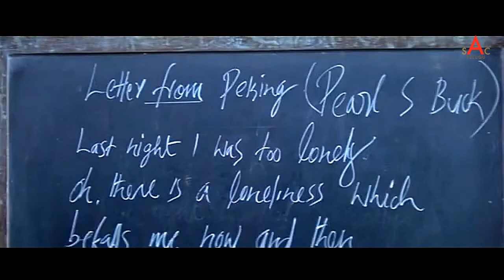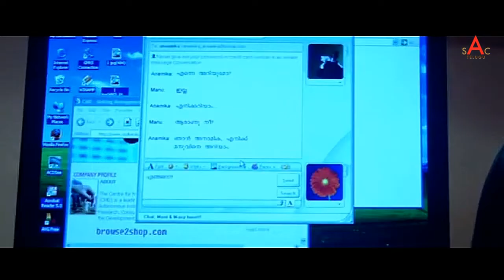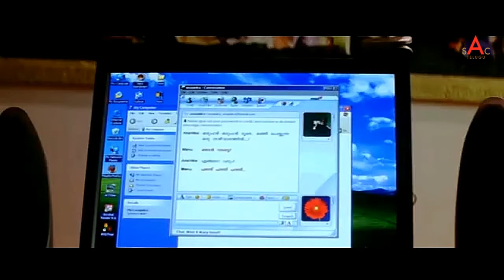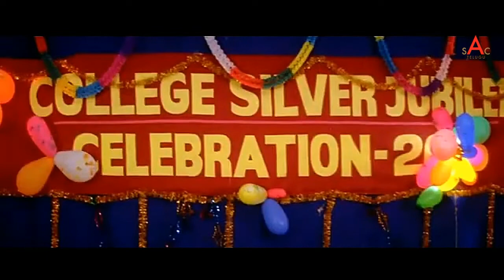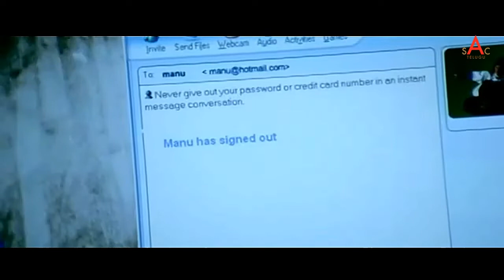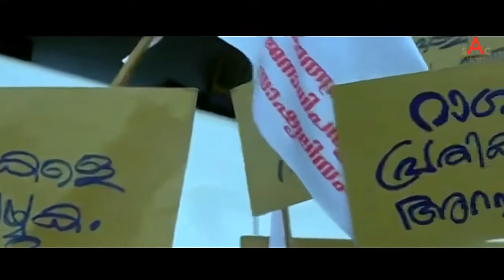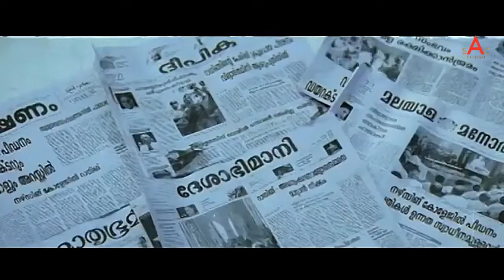Arjun Sasi Out Of Syllabus Telugu | సిలబస్ ముగిసింది | Superhit South Movie | Full Telugu Movies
Starring: Parvathy Thiruvothu, Jayakrishnan, MR Gopakumar, Venu Nagavally, Tom George, Arjun Sasi, Niranjana, Shaalin Zoya
Directed by: Viswanathan
Written by: Viswanath

Synopsis: When village boy Gopikrishnan goes to study in a city college, he is bullied by his classmates. Namitha supports him through his difficult phase and they develop a close bond.

Welcome to SAC Telugu You Tube Channel